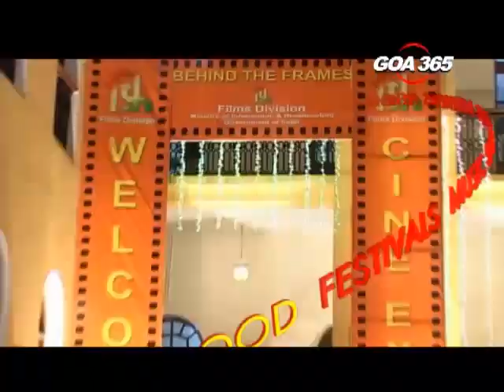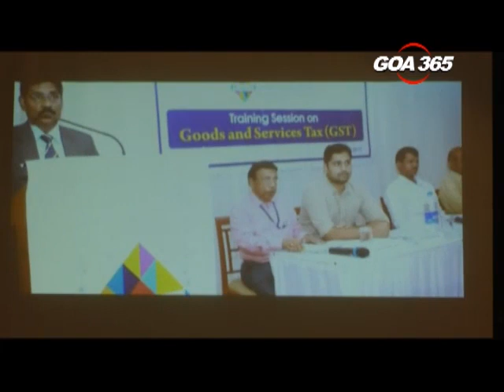GOA365 3rd July 2018 Konkani Khobro